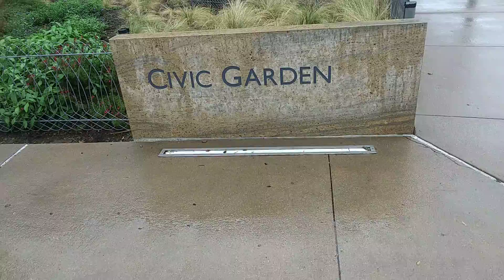Downtown Dallas Civic Garden, He wanted to play IN that water so bad😂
He also got to see a big city fire truck. He loves anything with wheels but if it has lights & sirens too. he's in heaven!